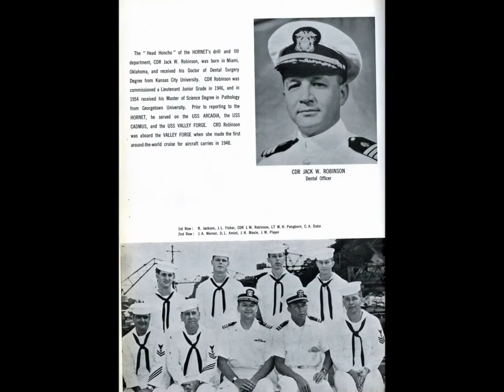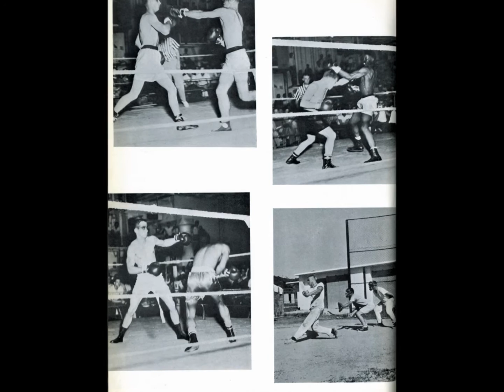USS Hornet CVS 12 1960 Cruise Book Preview